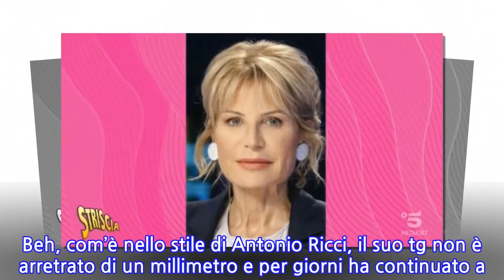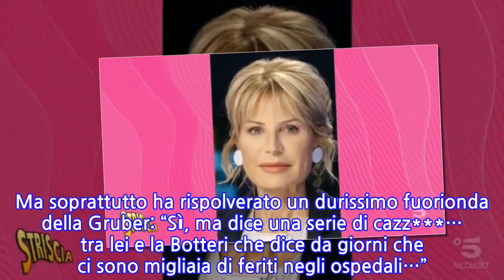“Guardatela ieri e oggi”. Lilli Gruber, la ‘mazzata’ arriva in diretta tv:...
Lilli Gruber ancora ‘nel mirino’ di Striscia la Notizia. Sono settimane che la conduttrice di Otto e Mezzo su La7 finisce al tg satirico di Antonio Ricci. È successo anche il 5 maggio scorso, quando Striscia si è occupata di Giovanna Botteri. Il ‘caso’ con protagonista l’inviata storica della Rai, si ricorderà, è nato proprio perché Striscia è stata accusata di averla maltrattato facendo leva sul suo look durante i collegamenti. Beh, com’è nello stile di Antonio Ricci, il suo tg non è arretrato di un millimetro e per giorni ha continuato a occuparsi della questione ripresa da tutti i siti e giornali. Dunque anche nell’edizione di martedì 5 maggio la Botteri è tornata al centro delle attenzioni di Valerio Staffelli, ma da un differente punto di vista: si è infatti parlato della risaputa rivalità con Lilli Gruber. Lilli Gruber conduce il suo programma su La7 ma ha alle spalle però un lungo passato in Rai, dove lavora Giovanna Botteri, e Striscia la Notizia ha ripercorso la rivalità tra le due, senza tralasciare le scelte di stile. Ma soprattutto ha rispolverato un durissimo fuorionda della Gruber: “Sì, ma dice una serie di cazz***… tra lei e la Botteri che dice da giorni che ci sono migliaia di feriti negli ospedali…”. Più recentemente, lunedì 18 maggio per la precisione, Striscia è tornata ‘a bomba’ su Lilli Gruber con un servizio dedicato a una serie di errori e gaffe televisive sul coronavirus. A Otto e Mezzo, con ospite in collegamento il virologo Fabrizio Pregliasco per parlare di vaccino, la conduttrice si è rivolta all’esperto con queste parole: “Non sappiamo neanche se arriverà, se si troverà un nuovo virus”.   Nell’ultima puntata andata in onda, invece, Lilli Gruber è diventata suo malgrado protagonista della rubrica Fatti e Rifatti. Durante il consueto appuntamento di martedì 27 maggio, la conduttrice è finita sotto il famoso scanner test dopo aver mostrato diverse immagini di Lilli di oggi e soprattutto di ieri. Il risultato? Striscia è sicura: si è sottoposta a diversi ritocchini: labbra, zigomi, viso e sicuramente qualche “punturina”.
INFORMATION
• Source: caffeinamagazine